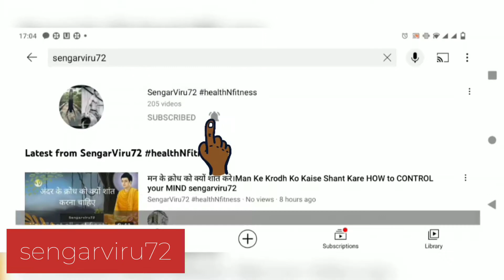कहानीयाँ हमारी जिन्दगी के लिए क्यों IMPORTANT होती हैं।How Stories relate with lives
कहानीयाँ हमारी जिन्दगी के लिए क्यों IMPORTANT होती हैं।How Stories relate with our lives
sengarviru72, me tell about how you achieve your peace of mind, peace of mind is very important part of life. first you know yourself, means apni shakti ko pehchano ya jano, God has send you on this earth with individuality and skill. Never think that you are small to do things.you can achieve anything what you want to get.
 But secondly, don’t forget that don’t feel ego , ego is main hindrance in to understand your problem .try to come up and know your ego.
Randhir Singh (sengarviru72)  is a name among people who struggled, failed and surged ahead in search of success, happiness and contentment. Just like any middle class guy, he too had a bunch of unclear dreams and a blurred vision of his goals in life. All he had was an undying learning attitude to hold on to. Rowing through ups and downs, it was time that taught him the true meaning of his life.
Links
🙏help me to reach 100k
एक कहानी जो दिल को झकझोर दे। heart touching story।ek aisi kahani jo aapke dil ko chhu le।
 Heart Touching Lines & Quotes in Hindi
sengarviru72
Motivational Video
what makes good life
दुख makes a good life
books on telegram
motivational books
top in inspirational books
best books on amazon
sandip maheshwari, sandip maheshwari ke videos, sandip maheshwari ke motivational speeches ,sri sri ravishankar,  sri sri ke motivational speeches, camp,
ashram, Mahendra Dogney
asharambapu,art of living
क्या सुख दुःख अपने अपने देखने का नजरिया है